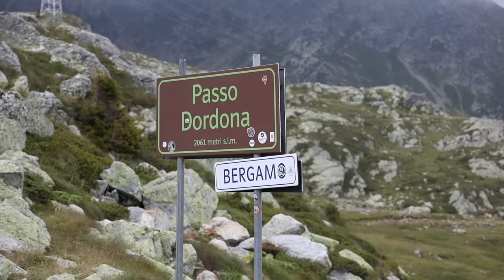Questo è IL PASSO PIÙ DIFFICILE d'ITALIA 😱🇮🇹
Percorro il passo Dordona sulle Alpi con la Triumph Tiger 900 Rally Pro.

TRACCIA GPX del GIRO scaricabile gratuitamente (⚠️ la traccia è gratuita, se mi lasci qualcosa con un Super Grazie, cliccando il bottone a destra sotto al video, investo tutto nel canale per portarti percorsi sempre di qualità! Grazie!

CAPITOLI:
0:00 TRAILER
0:26 INTRO
0:58 LA TIGER 900 RALLY PRO
2:32 VERSO FOPPOLO
7:11 INIZIO DEL PASSO
11:02 IN CIMA AL PASSO E LA STORIA
14:41 DISCESA
18:29 KTM 990 ROTTA
20:05 CONCLUSIONI FINALI SULLA MOTO